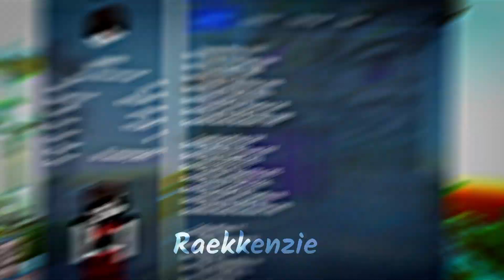Top 11 Bedwars Squads - Venity Network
PORT : 19132